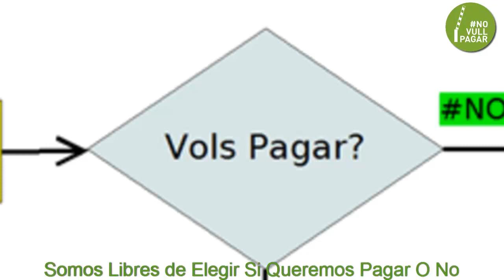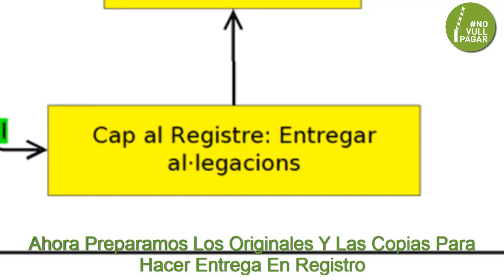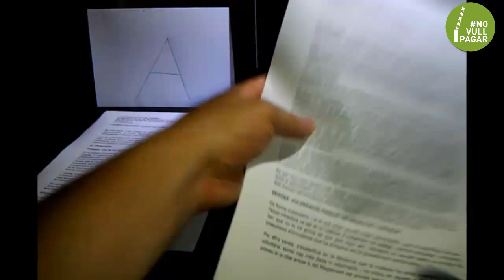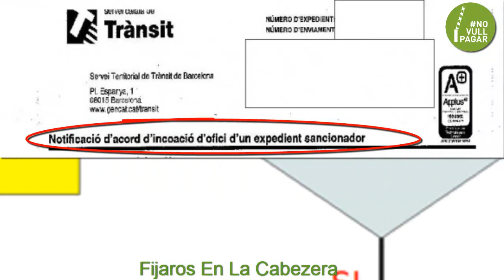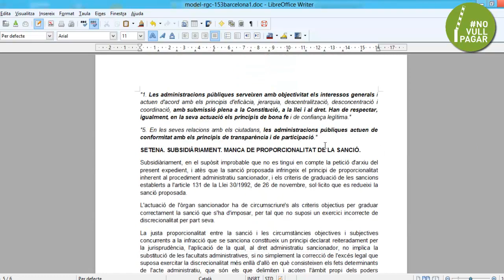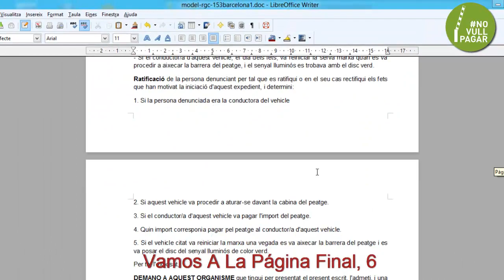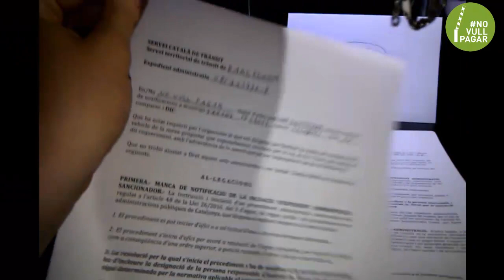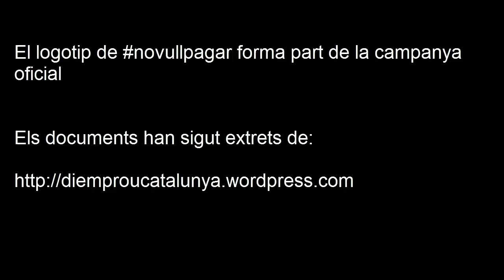Instructiu novullpagar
Català:
Procés visual del novullpagar (campanya)
La idea és enfocar el procés d'una altre forma per fer-ho el més entenedor possible, i així, prendre una decissió segura sense tenir cap mena de dubtes.
Es proporciona link de descàrrega dels documents que calen.

Castellano:
Proceso visual del novullpagar (campaña)
La idea es enfocar el proceso de otra forma para hacerlo lo mas entendedor posible, y así, tomar una decisión segura sin lugar a dudas.
Se proporciona link de descarga de los documentos necesarios.